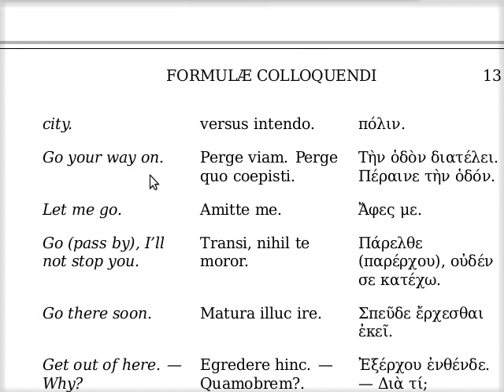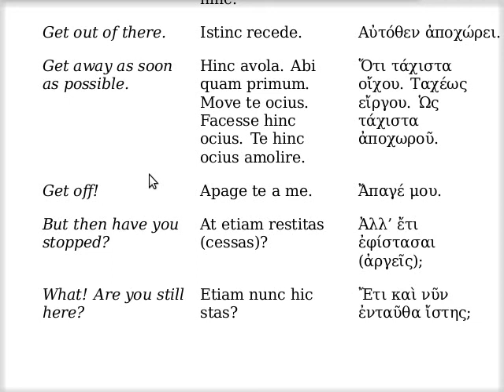Ἔρχεσθαι, ἀπέρχεσθαι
CONVERSIS